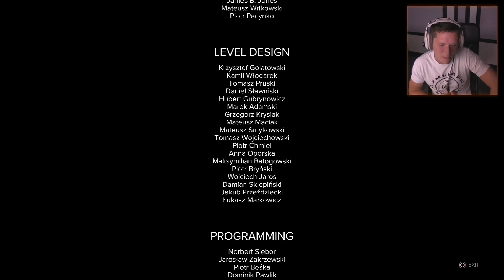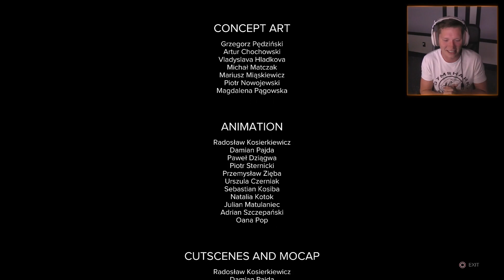Sniper Ghost Warrior 3 - Part 17 - THE END